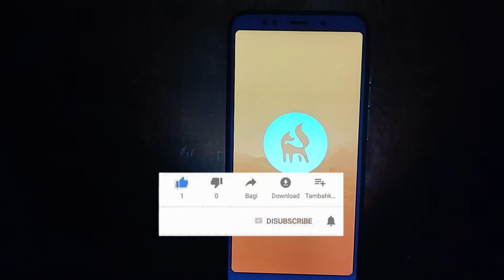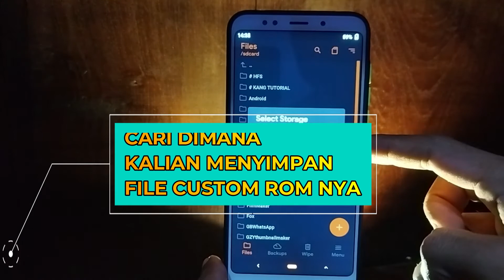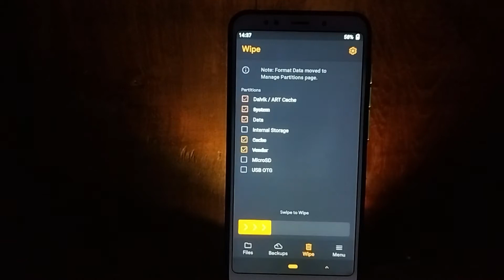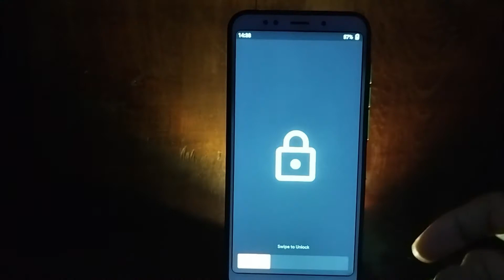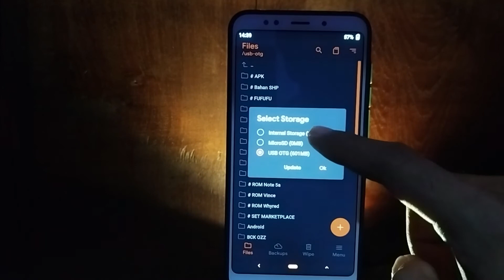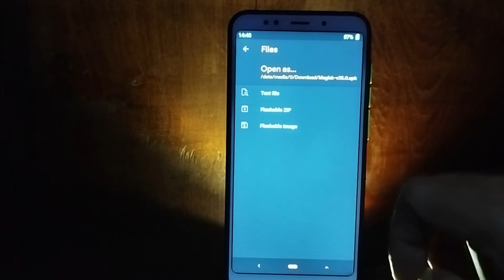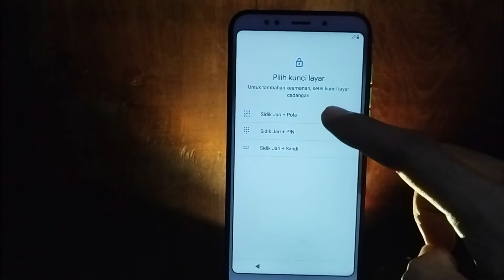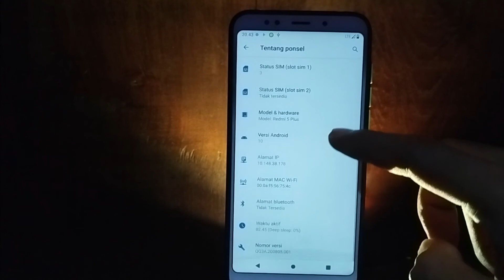Custom ROM Redmi 5 Plus - Install Custom ROM Descendant X OS 10 di Redmi 5 Plus